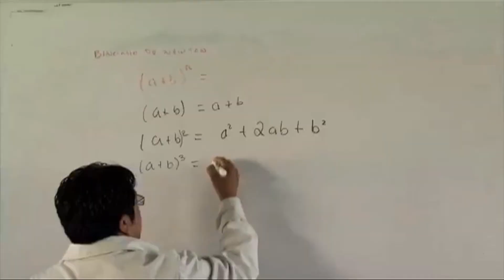Enlace es discriminatoria, absurda e inmoral: José Del Val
Prueba ENLACE - Educación a Debate - Calypso Media-
Producido por Luis Manuel Mendoza
30 de Marzo de 2011

El director del Programa Universitario México Nación Multicultural (PUMC) de la UNAM aseguró que "es inaudito querer seguir con la idea de que la prueba ENLACE nos habla de nuestra realidad" y señaló que la única realidad es que el Estado de debe hacerse responsable para solucionar el problema educativo antes de querer evaluarlo